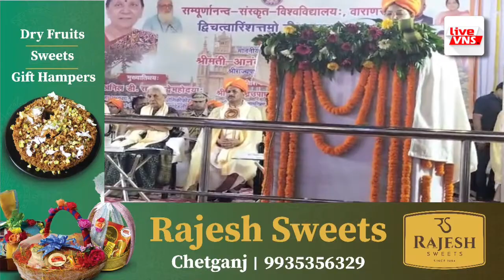वाराणसी में संस्कृत विश्वविद्यालय का 42वां दीक्षांत समारोह संपन्न